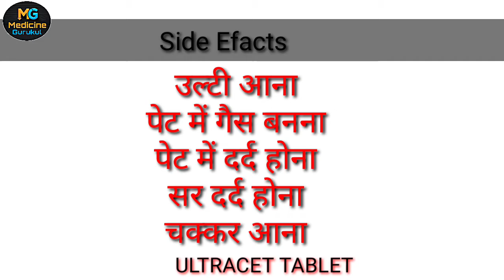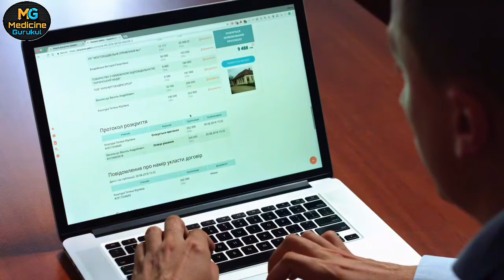Ultracet Tablet Review In Hindi | hard pain medicine | Ultracet Tab Uses,How Works & Side Effects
hello dosto
is video me ham baat krenge ultracet tablet ke baare me janege ki ye tablet kin kin problems me kaam aati hai aur iske kya kya side effects hai sath hi sath isko kis trh leni cahahiye isliye video ko pura dekhe .  thank you

topic mentioned